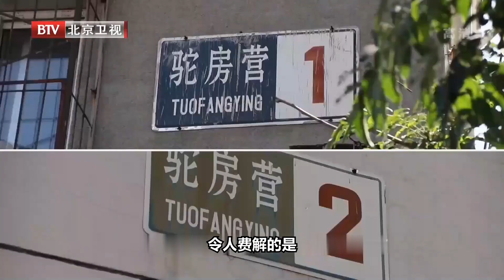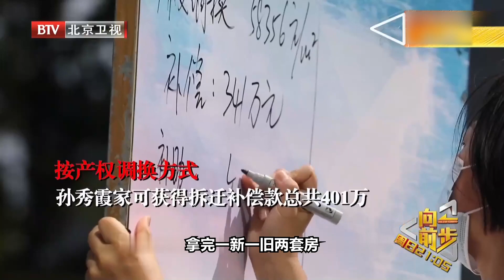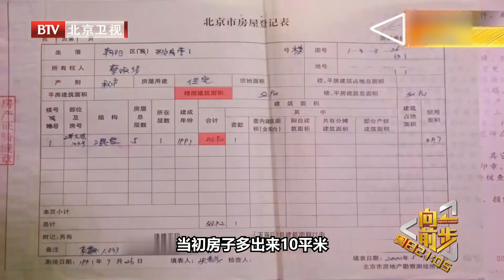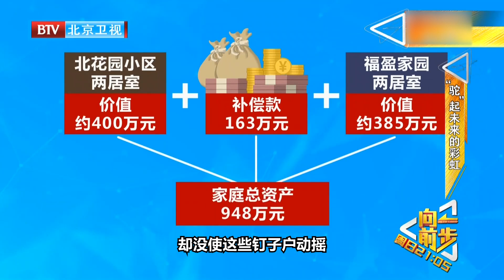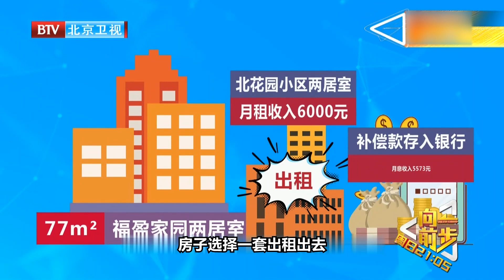大妈拒绝近千万拆迁补偿款，执意每月领低保，直言：补偿力度不够！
请注意，本视频是专注于讲解社会新闻和奇闻异事，完全符合YouTube社区准则。